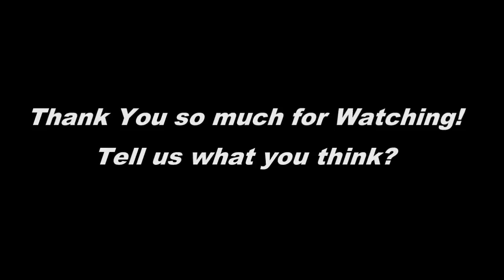Estos pantalones de Emily Ratajkowski son igual de perfectos para ir a la oficina que para salir a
Estos pantalones de Emily Ratajkowski son igual de perfectos para ir a la oficina que para salir a cenar
Ana Gándara — @anagandarax — No hay nada que nos guste más que una prenda versátil. Cualquier persona que tenga un horario que requiera salir del trabajo cuando ya ha caído la noche, entenderá las bon...